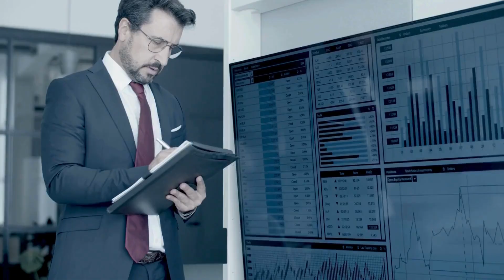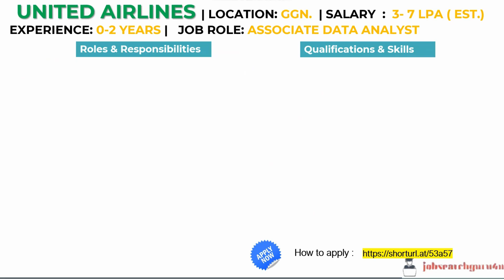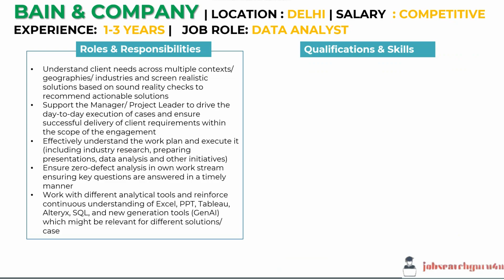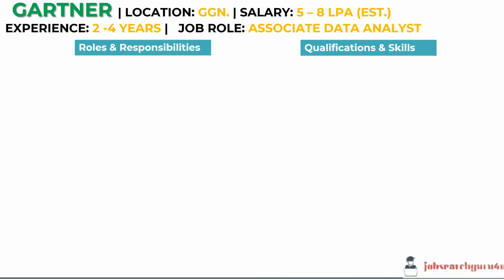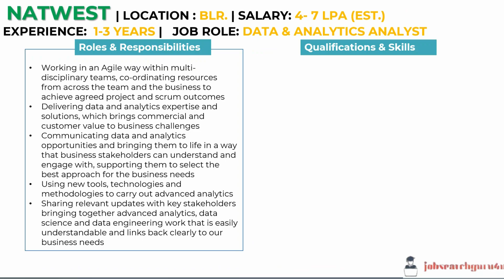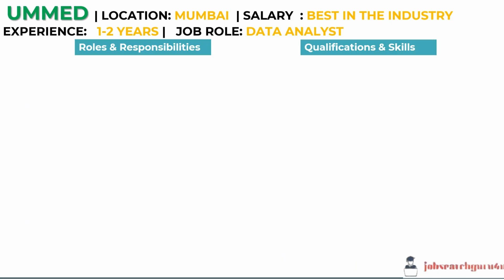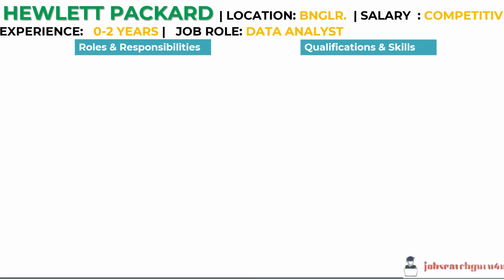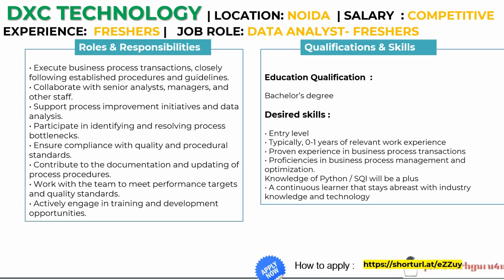🔥Top 10 MNCs Hiring Freshers Data Analysts in 2025 | Data Analyst Jobs for freshers 🔥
Looking to kickstart your career as a Data Analyst in 2025? 🚀 This video covers everything you need to know about starting a career as a Data Analyst, the latest job opportunities in 2025, and the top companies hiring freshers for Data Analyst roles.:

✔️ Salary Insights –  Data Analyst Salary Insights 2025
✔️ Roles & Responsibilities – Key skills and daily tasks of a Data Analyst.
✔️ Jobs for Freshers – How fresh graduates can start their journey in the analytics field.
✔️ Top Companies Hiring – Best companies hiring Data Analysts for freshers?
✔️ Application Process – How to apply for Data Analyst jobs in 2025?

Whether you're an experienced professional, a fresher, or seeking an internship, this video has valuable insights for everyone.

💡 Learn about companies like:
🏢 Gartner
🏢 United Airlines
🏢 Bain & Company
🏢 EY

Timecodes:
0:00 - Data Anlyst Jobs 2025
0:11 - Techncial Skills Required
1:11 - Contact Information
1:52 - United Airlines
3:05 - Bain & Company
4:25 - KPMG
5:20 - GARTNER
6:28 - SCALEUP ALLY
7:25 -  NATWEST
8:31 - EY
9:47 - UMMED
10:50- HP
11:55 - DXC Technology

data analyst jobs for freshers in India
data analyst jobs in 2025
how to get data analyst jobs for freshers in 2025
data analyst hiring companies
data analyst  internship
financial analyst jobs in India
entry level data analyst jobs in India
data analyst fresher jobs
how to apply for data analyst jobs as a fresher
mass hiring data analyst jobs
data analyst hiring 2025
data analyst internship for freshers
data analyst jobs in banaglore
Project for data analyst internship
How to get data analyst job as a fresher
Data analyst jobs for non technical
Data analyst remote jobs for freshers
jobsearchguru4u